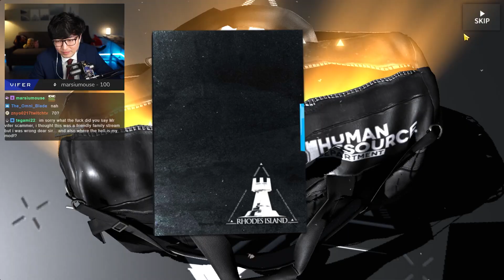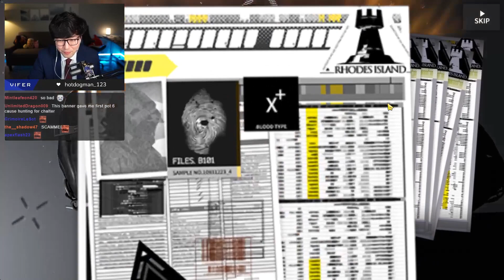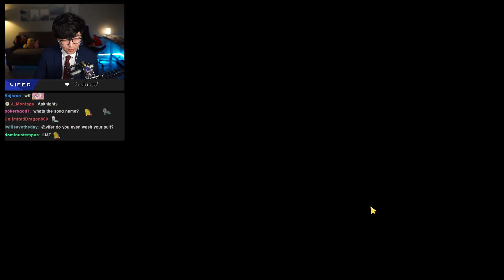I ruined a generation of Arknights players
This is one of the worst scamming sessions of all time.
▼ Expand Below ▼

Sections:
0:00 - Introduction
0:33 - PzTJ
2:46 - Relidaen
6:21 - SENIX

NieR Replicant ver.1.22. - Emil Karma
Ys VIII -Lacrimosa of DANA- Sunshine Coastline
Death's Door - Avarice
Re:Zero - Hoshi no Negai